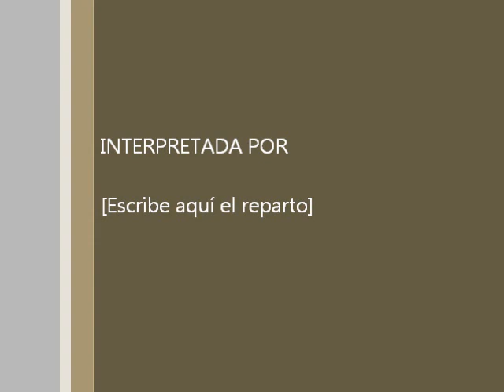Mi película DJ RAMIRO CABRERA